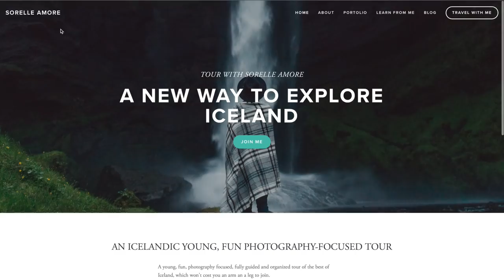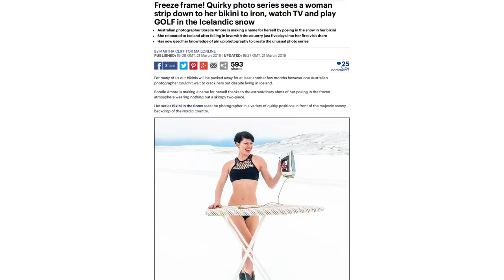Reacting to my old photographs - SO BAD! | Sorelle Amore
Hope you guys enjoy this video and watch how horrific I was when I started. Everyone is pretty horrible at the start. You can laugh at me all you like. Permission granted.

Need a new website? Check out Squarespace and save 10% when you go

Thanks Kex Hostels in Reykjavik, Iceland  for helping me film in your cute little room.And Foss Hotel for taking me out of the storm. And Mink Campers for being an awesome camper.